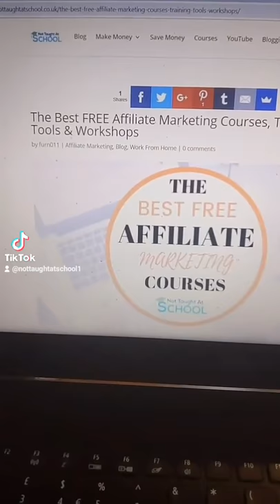Free Money Making Courses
➡️ Link To Blog Article ⬅️

🔥  GRAB THESE FREE COURSES 🔥

➡️ Join my FREE member's area to grab lots of freebies to make money online.